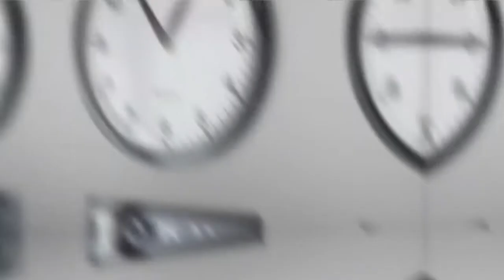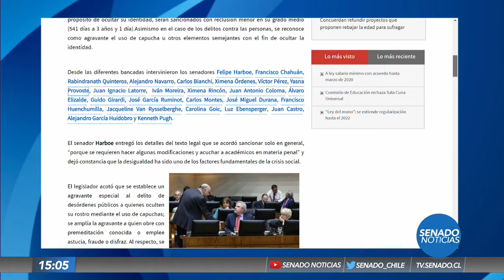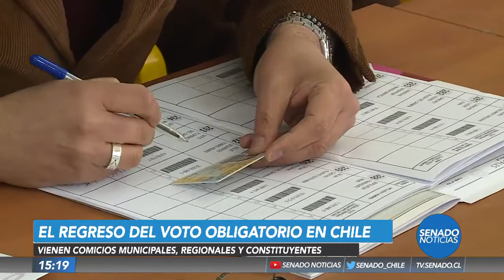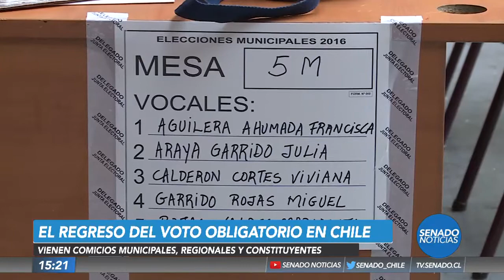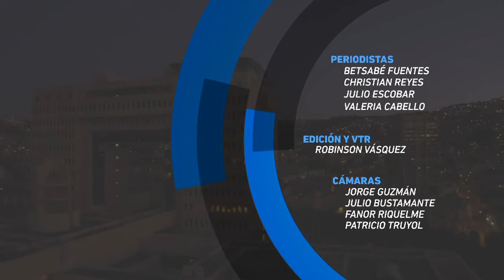Senado Noticias - Edición Central - 28 de Noviembre 2019